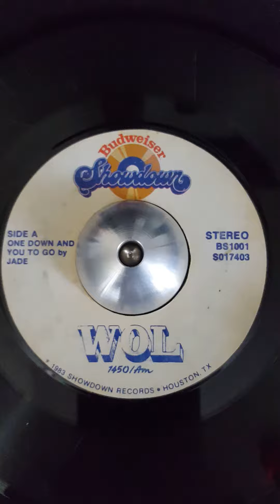JADE (BUDWEISER SHOWDOWN)